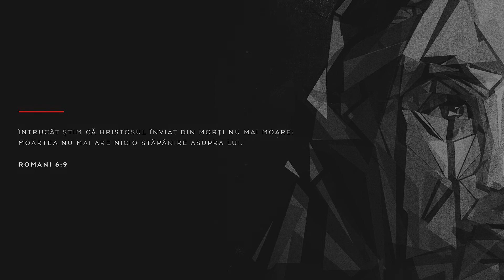Sâmbătă - Ziua Așteptării (Săptămâna Patimilor)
Întrucât știm că Hristosul înviat din morți nu mai moare: moartea nu mai are nicio stăpânire asupra Lui.

Romani 6:9